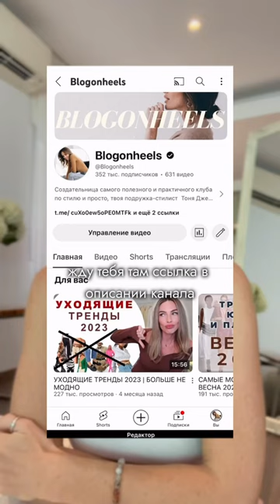Что-то новенькое 🔥 мода стиль тренды одежда шортс #2024